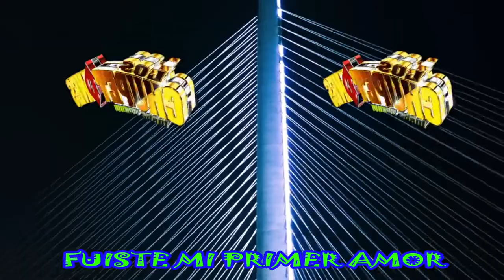fuiste mi primer amor GRUPO LOS CHUPETONES de jorge toxqui 2022